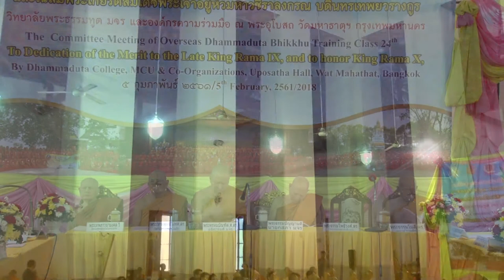MCU_พุทธธรรมนำปัญญา ข้อปฏิบัติพระธรรมทูตไทยในต่างประเทศ 24 ก.พ.61